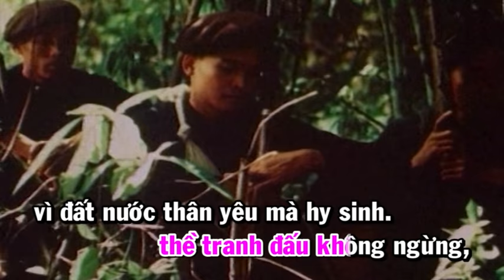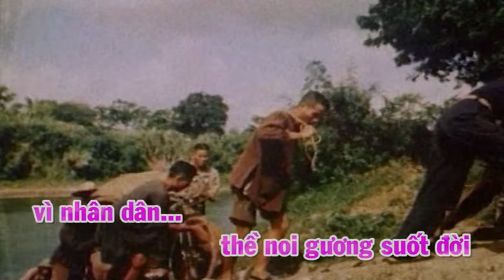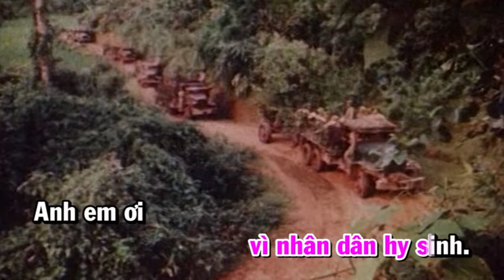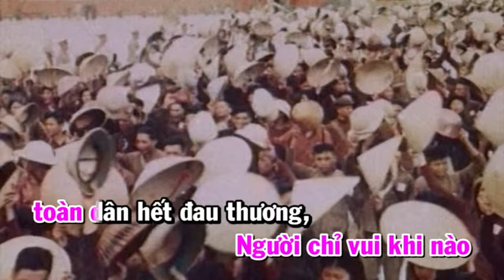VÌ NHÂN DÂN QUÊN MÌNH - BẢN CHUẨN TCCT - QĐNDVN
NHẠC VÀ LỜI : DOÃN QUANG KHẢI
Vì nhân dân quên mình vì nhân dân hy sinh
Anh em ơi vì nhân dân quên mình
Đoàn vệ quốc chúng ta ở nhân dân mà ra
Được dân mến được dân tin muôn phần.

Thề vì dân suốt đời thề tranh đấu không ngừng
Vì đất nước thân yêu mà hy sinh
Thề diệt hết đế quốc kia giành tự do hoà bình
Đoàn vệ quốc quên mình vì nhân dân.

Thề noi gương bác hồ vì nhân dân gian lao
Trong bao năm người tranh đấu không ngừng
Người chỉ biết có dân ngày ngày lo
Sao cho toàn dân ấm toàn dân no được học hành
Người chỉ vui khi nào toàn dân hết đau thương
Người tranh đấu đem tương lai về cho dân
Đoàn vệ quốc chúng ta là con yêu của người
Thề noi gương suốt đời vì nhân dân.